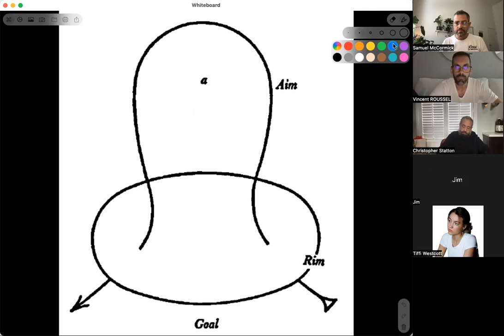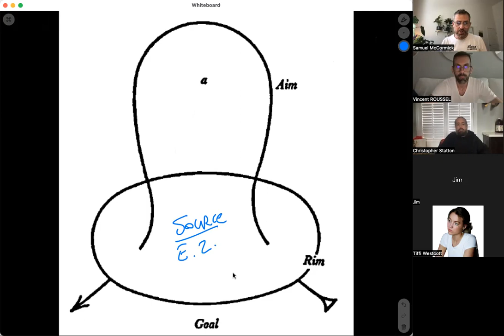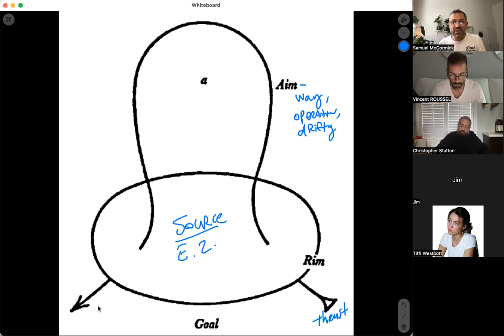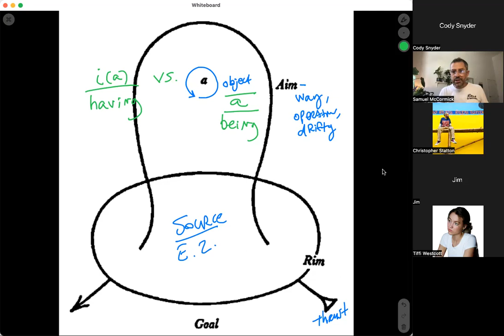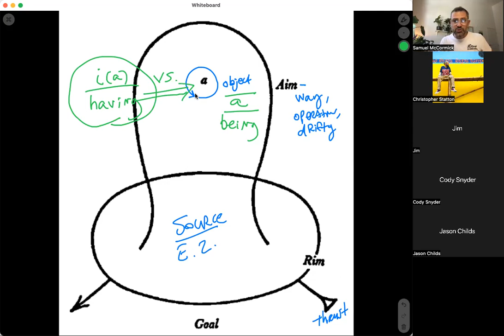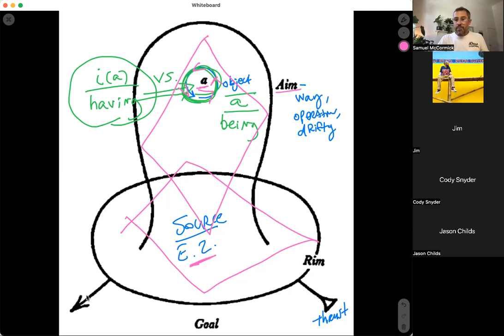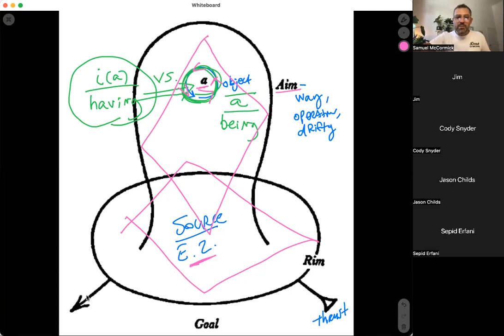The Drive -- Lecture 1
Part one of our recent miniseries on THE DRIVE.  No prior familiarity with psychoanalysis, Lacanian or otherwise, is required.  Foundational terms and ideas for new readers of Lacan, advanced mathemes and summative diagrams for seasoned theorists and clinicians, and widely accessible commentaries on many aspects of Lacanian psychoanalysis for everyone in between -- there's something for everyone here.  Text discussed: Jacques Lacan, The Four Fundamental Concepts of Psychoanalysis, trans. Alan Sheridan, pp. 161-186, 197-200, 204-206, 267-276. Diagrams available at lecturesonlacan.substack.com and @lecturesonlacan on Instagram.

About Lectures on Lacan:
Clear and coherent readings of Jacques Lacan’s work are rare. Rarer still are those which make his seminars and writings accessible to non-specialized audiences. Which is why I’ve designed Lectures on Lacan! If you’re looking for close, concise, and widely accessible readings of key texts in Lacanian Psychoanalysis, this is is the channel for you.

About Prof. Dr. Samuel McCormick:
Samuel McCormick is an award-winning teacher and scholar. He lectures widely on Lacanian psychoanalysis, is Professor of Communication Studies at San Francisco State University, and was recently appointed EURIAS & Marie-Curie Research Fellow at Aarhus Institute of Advanced Studies in Denmark.